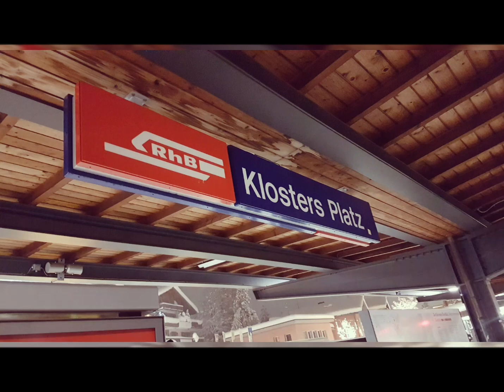Klosters/Davos, Switzerland January 2019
A lot of snow and triggered avalanches during this period. a mammoth but extremely efficient clear up operation followed.